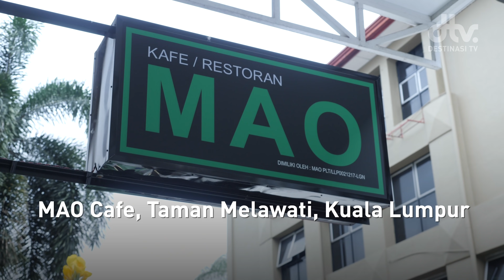Sandwich Daging Dari MAO Cafe, Punya Lembut, Guna Jari Pun Boleh Hancurkan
MAO Cafe menghidangkan Pulled Beef Sandwich yang menjadi kegilaan para pelanggan nya. Uniknya Sandwich di sini adalah mereka menggunakan daging Striploin dengan Brisket yang dibakar selama 8 jam dalam oven "Low Heat". Bukan itu sahaja, Kafe yang berkonsepkan komuniti ini pasti buat anda semua tertarik untuk datang dan cuba merasa menu-menu yang ada disini.

📍 Lokasi » MAO Cafe
344, Lorong Kedah, Taman Melawati, 53100 Kuala Lumpur, Selangor

Merupakan sebahagian dari Kumpulan Manggis Destinasi TV menghasilkan siri video digital yang menghiburkan, mendidik dan berkualiti tinggi untuk tayangan umum secara percuma di platform seperti Youtube, Facebook, Instagram, IFlix dan Dim Sum.